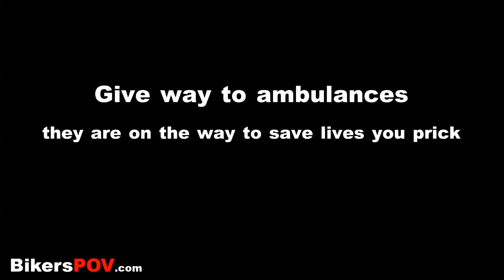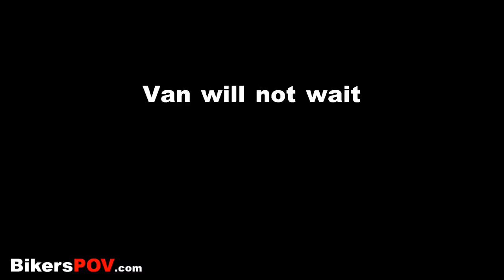Random Compilation 122 - ft: Cyclist bangs his instrument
In this RC: big escape, best bike mod ever, ambulance has priority, good cab, bad horn, I overtake when I want, van jumps red, truck jumps red, woman in painful shoes, rain on the inside of a visor, weird people on tower bridge, cyclist weird moves